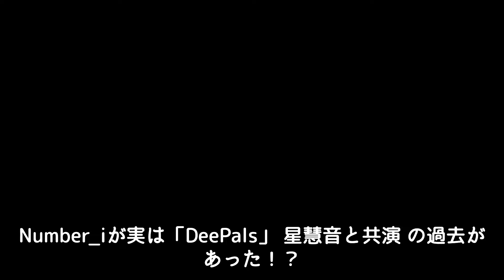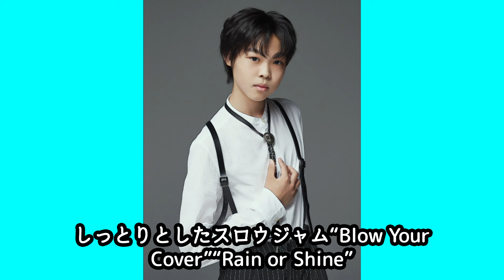Number_iが実は「DeePals」 星慧音と共演の過去があった！？元J事務所に所属していた彼の驚くべき経歴が明らかに！？